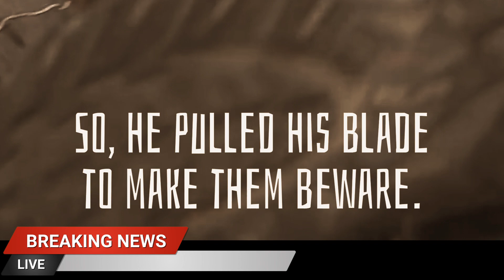"One Son?" (24) - by SJC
Remake of something I wrote a few years ago. It just goes to show that we ALL need to do better because this issue is not going away, and too many families are left in grief. More Prevention and support is needed for children and young people, and their families. More preventative work is needed at primary and secondary schools. More regulation of SocialMedia is needed. More needs to be done to focus on the 'upper tiers' of criminality.